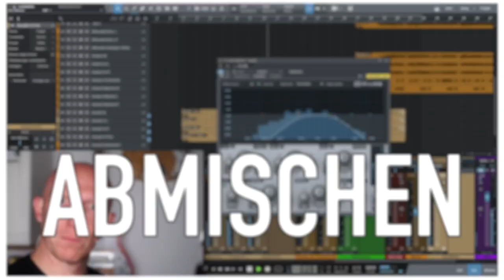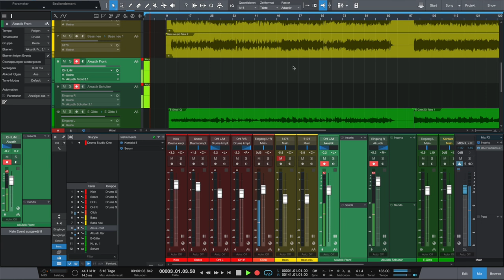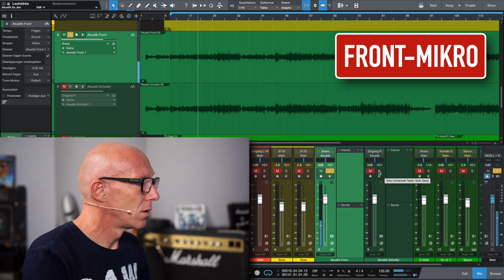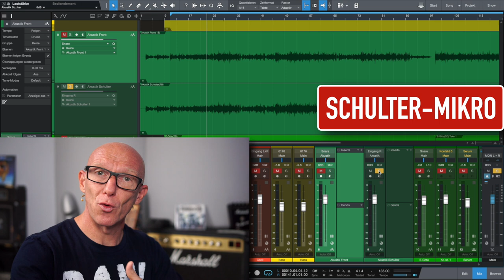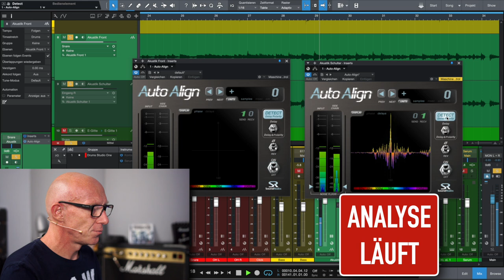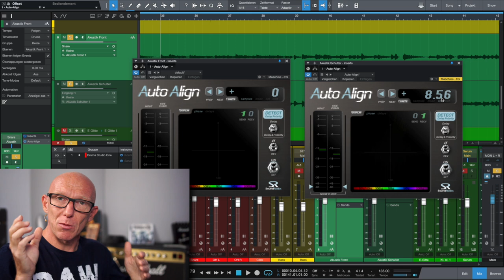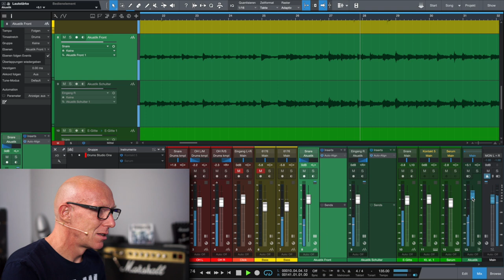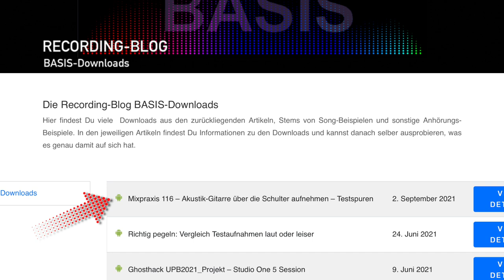Top-Sound mit 2 Mikros: Akustik-Gitarre mal anders aufnehmen | Tutorial | Recording-Blog MP116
Mixpraxis 116: Mann kann eine Akustik-Gitarre auf verschiedene Arten und Weisen aufnehmen, mit Kabel einem oder mehreren Mikros und letztere in verschiedenen Positionen. ich zweige Dir eine Methode mit zwei Mikros, die super einfach funktioniert und dabei sowohl in Mono als auch Stereo klasse klingt!

00:00 Worum geht es heute?
00:50 Akustik Gitarre aufnehmen
01:58 Aufbau der Mikrofone
04:27 Testaufnahme mit 2 Mikros
08:29 So klingen die einzelnen Spuren
11:24 So klingen beide Spuren in Mono
12:07 Phasenproblem erkennen und beheben
14:39 So klingen beide Spuren in Stereo